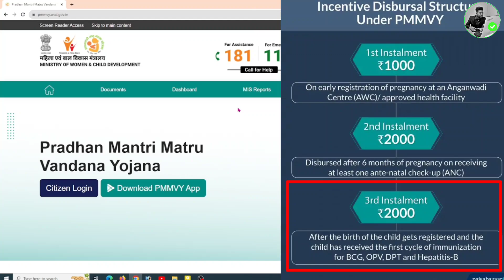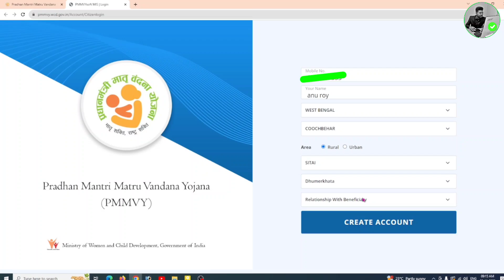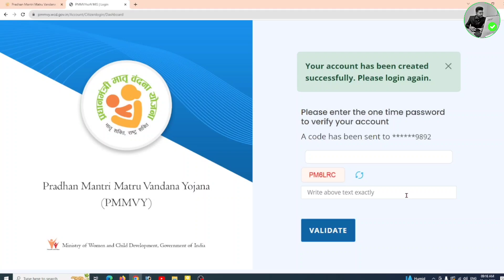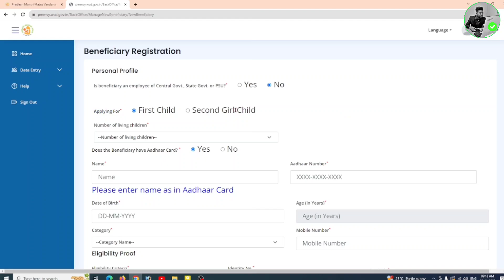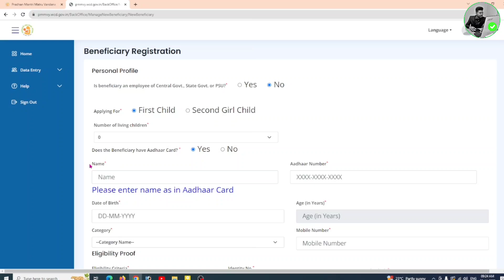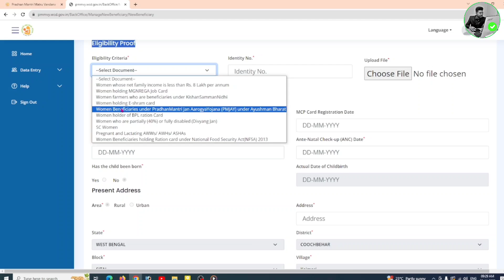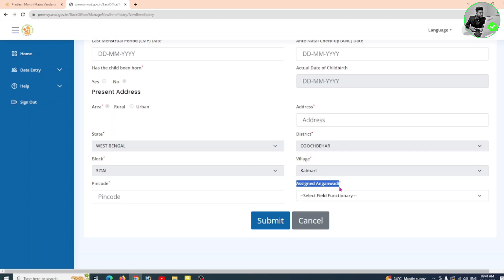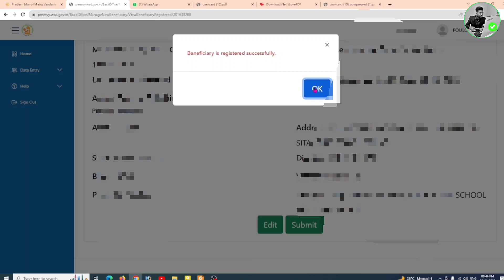PMMVY Pradhan Mantri Matru Vandana Yojona Online Apply 2023|Pradhan Mantri Matru Vandana Yojona Regi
Pradhan Mantri Matri Vandana Yojona Online Apply Kyse Kare
Pradhan Mantri Matri Vandana Yojona Online Apply Kivabe Korben
Prodhan Mantri Matri Vandana Yojona Apply

প্রধান মন্ত্রী মাতৃ বন্দনা যোজনা আবেদন
প্রধান মন্ত্রী মাতৃ বন্দনা যোজনা অনলাইন আবেদন কিভাবে করবেন
প্রধান মন্ত্রী মাতৃ বন্দনা যোজনা রেজিস্ট্রেশন
প্রধান মন্ত্রী মাতৃ বন্দনা যোজনা অনলাইন আবেদন 2023
প্রধান মন্ত্রী মাতৃ বন্দনা যোজনা অনলাইন আবেদন পদ্ধতি